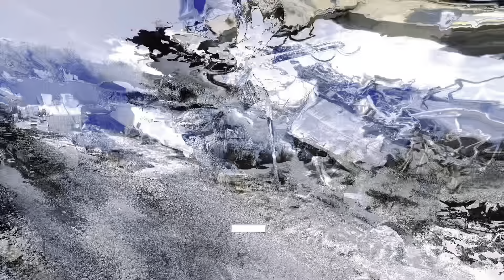Unloading Scrap With (Cat 930H )